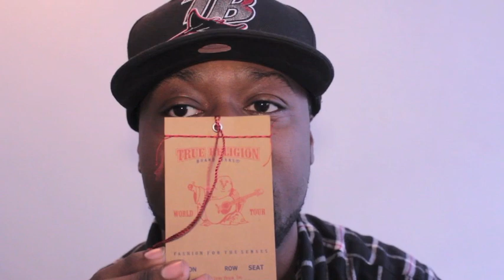Corpy On: People Who Wear Too Much True Religion - Episode 11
In this episode of "Corpy On", I talk about people who wear too much True Religion, and are killing the brand.